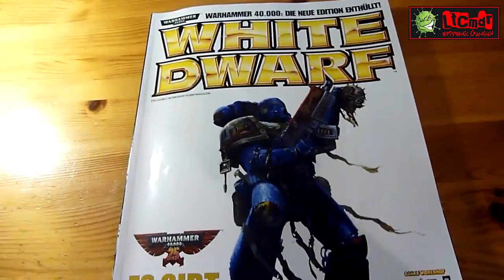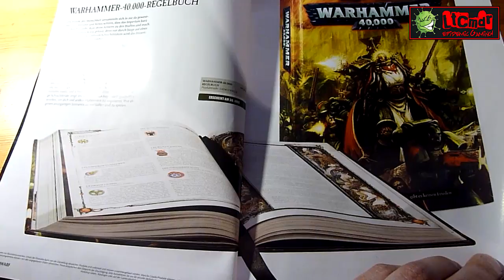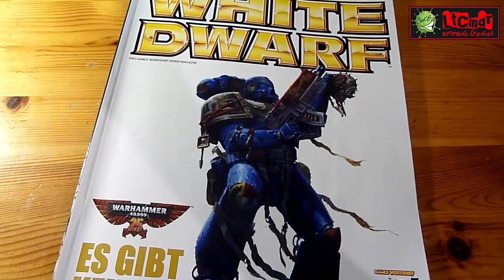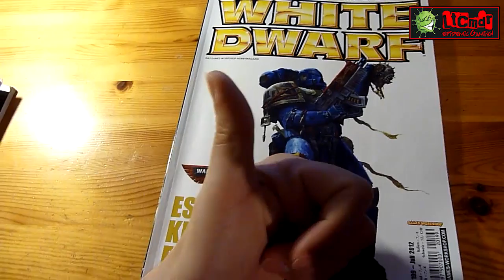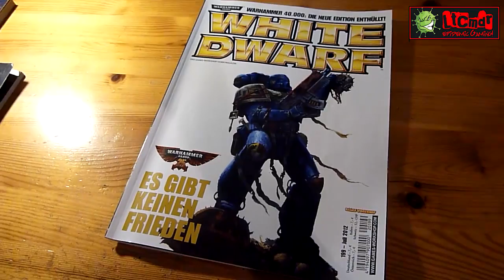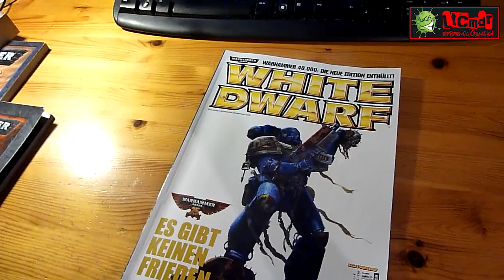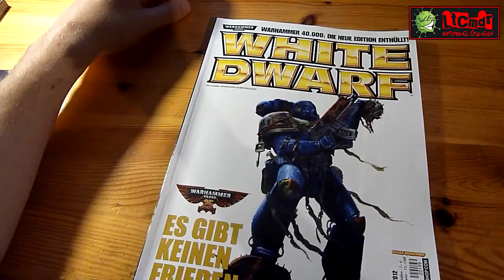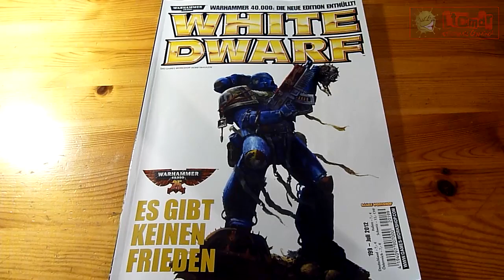6. Edition Warhammer 40k & White Dwarf 199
Hier die Fakten zur 6. Edition Warhammer 40.000:
Im White Dwarf 199 steht so einiges über die neue Edition Warhammer 40,000 drin. Nicht unbedingt kompakt, aber man kann sich die neuen Regeln hier und da zusammensuchen.

Ab dem 30. Juni 2012 jedoch kann der WD dann getrost beiseite gelegt werden, denn dann kommt das neue Regelbuch raus und dann haben wir alles schwarz auf weiß und zudem komplett beisammen. Bis dahin hier die Fakten aus der aktuellen Ausgabe des Games Workshop Hobbymagazins...

Ich habe in meiner Aufzählung ganz vergessen folgendes zu erwähnen:
- Angegriffene Einheiten dürfen mit BF1 auf die Angreifer schießen. Nice!

Happy Gaming!

• Mehr auf meinem Kanal - hier gibt's das Abo!

• Neuigkeiten noch schneller - auf meinem neuen Wh40k Blog!